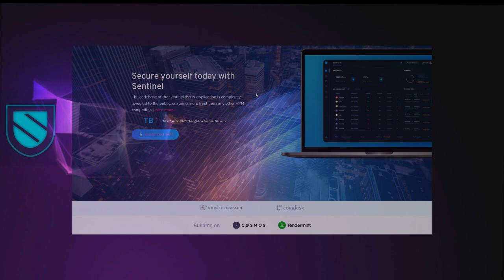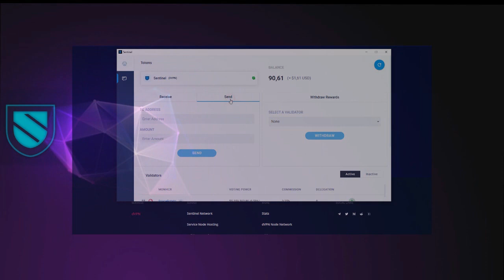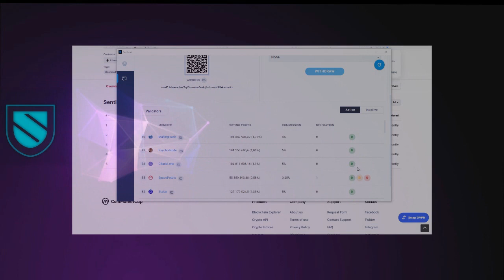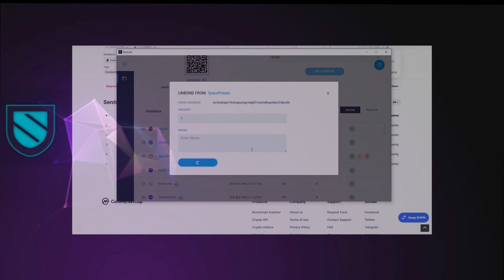Обзор декстопного кошелька и делегирование токенов SENTINEL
В сети Sentinel размещаются распределенные и децентрализованные приложения с открытым исходным кодом, которые обеспечивают пользователям уверенность в том, что их сеансовая информация не регистрируется, их коммуникация не хранится и что даже создатель приложения не может просматривать их данные.

► My DVPN wallets - sent12dewnqkw2qt0mraew6n4g3vtjnumf4lhkwuw7z